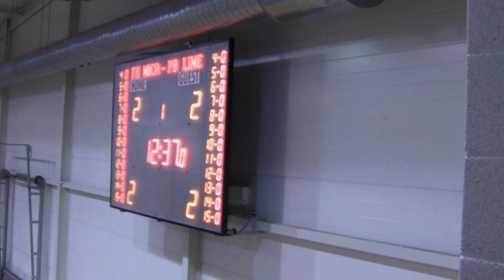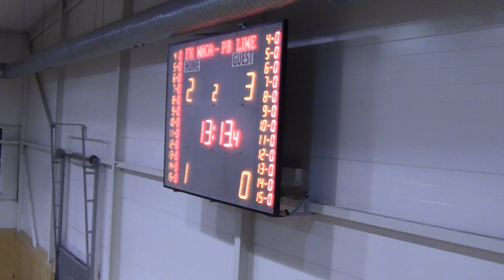Nīca/OtankiMill.eu - PB Line [LTFA Latvijas kausa izcīņa 2016 [Highlights]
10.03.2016.  LTFA Latvijas Kausa izcīņas 1/8 fināls
Nīca/OtankiMill.eu - PB Line 5:6